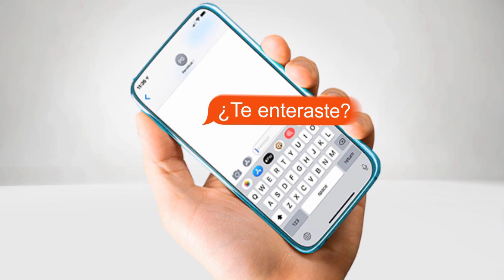Chic al Día» NARCOTERRORISTA MAIKEL MORENO LE PAGA CAPRICHITOS A EX MISS VZLA - EVTV - 04/02/20 S2